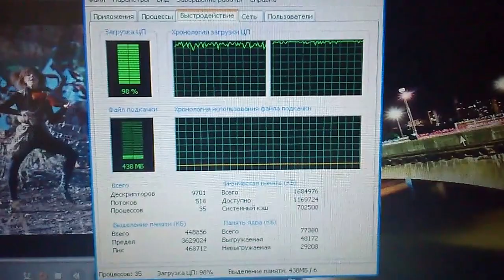Ноутбук VS планшет: 1080px видео!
Экран обоих 1024*600. Планшет 1400 грн, ноутбук 2000 грн. Ноутбук соснул и проиграл!
Asus EeePC 1015BX (1015BX-BLK058W) [1 шт.] .2136 грн.
GoClever TAB A104 Black [1 шт.] 1398 грн.
Всё куплёно в ентирнёт могозине, в коком не скажу, потому што они мне не платят за рёкламу.